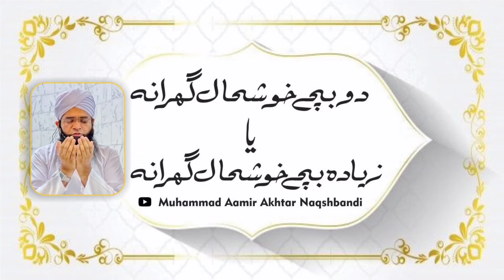Bache do hi Ache | Birth control and family planning in Islam | Molana Aamir Akhtar Naqshbandi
Asalm u Alikum. !

Hamari Aj ki is islamic Leacture main yeh bataya gya h

who was Shaykh Amir Akhtar Naqshbandi

Shaykh Aamir Akhtar was born on 1st Feb 1989 at Behl (Bhakkar). Shaykh Aamir Akhtar completed Hifz e Quran from Mudrassa Arbia Taleem ul Islam situated at Eid Gah Behl.Then he went for Dars-e-Nizami at Jamia Islamia Imdadia Faisalabad which was completed in 2010.

Shaykh Aamir Akhtar attached himself with Shaykh Zulfiqar Ahmad DB in Naqshbandi-Mujaddidi spiritual path (tarîqah) for spiritual purification in 2011 at Khanewal annual Ijtima. He went through the different levels of Sulook (Spiritual development) under the guidance of Shaykh Habibullah Naqshbandi DB from 2011 to 2014.

Finally He was authorized by Shaykh Zulfiqar Ahmad Naqshbandi DB as a Shaykh of spiritual purification and development

Since then, he has formally guided seekers on the spiritual path of becoming closer to Allah (Swt) and regularly delivers talks in masajid, institutes, madaris in Bhakhar, Multan,

FaceBook: Shaykh Aamir Akhter Naqshbandi